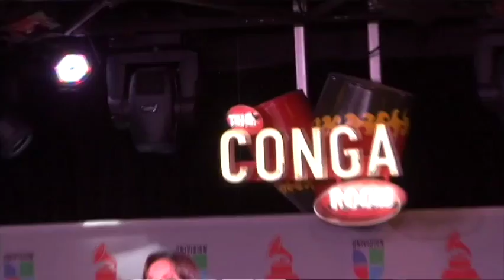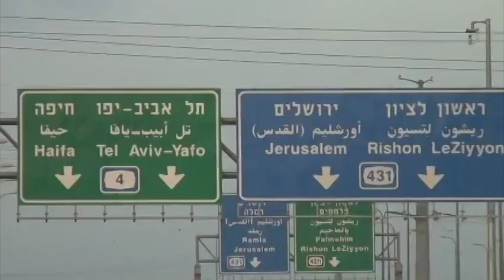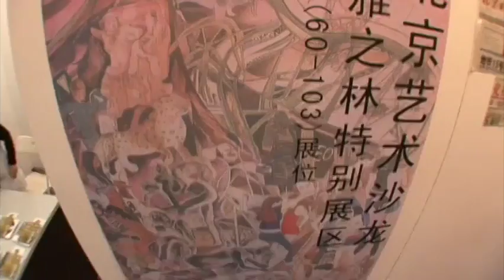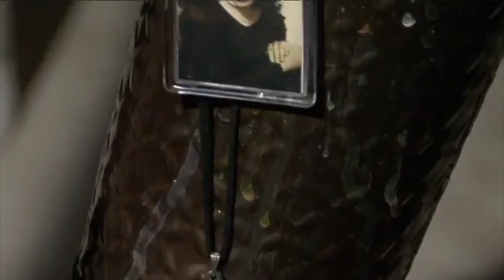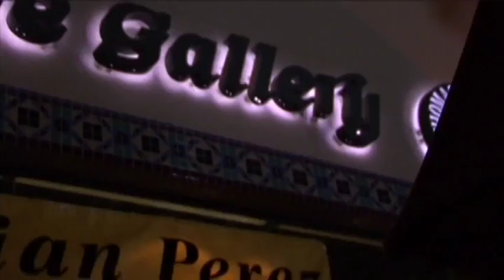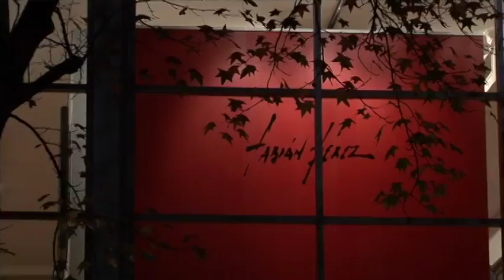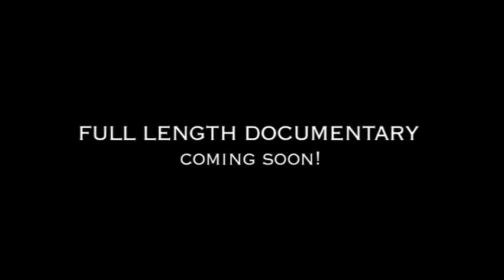Artist: Fabien Perez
Dreams Int. is St. Maarten's leading fine art, auction and event gallery. Looking to buy a Perez?